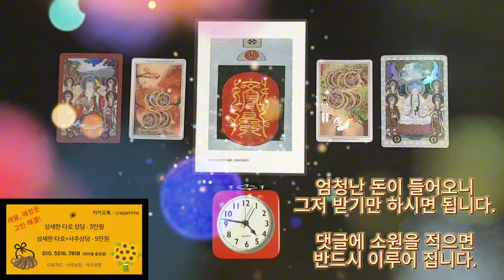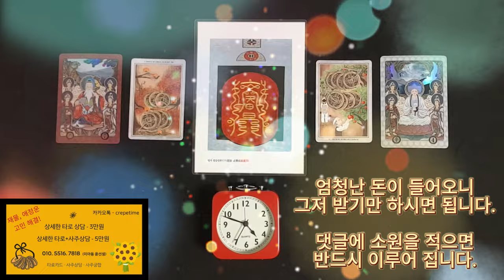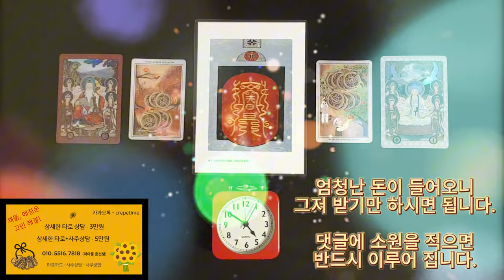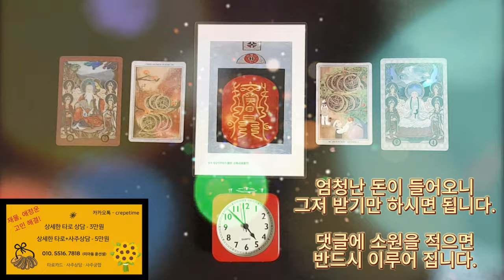미친듯이 돈이 들어오는 음악 , 엄청난 돈이 들어오니 그저 받기만 하면 됩니다, 최고의 금전운 명상음악 , 당신은 이미 부자 입니다